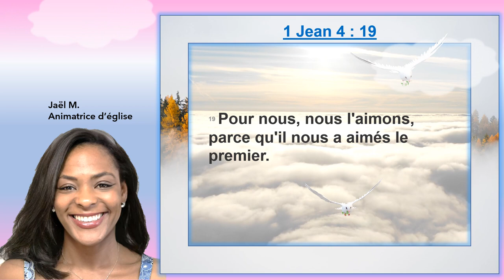Louange du jour : 1 Jean 4 : 19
Un jour, un verset d'amour ! Quelques versets pour guider vos journées.
Que Dieu vous bénisse et vous apporte la paix @ekwebtv5551